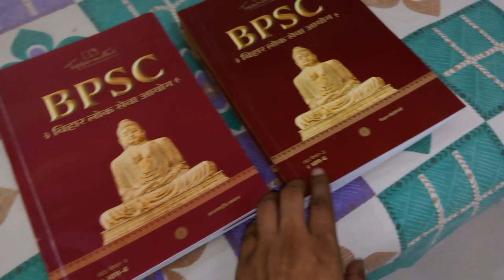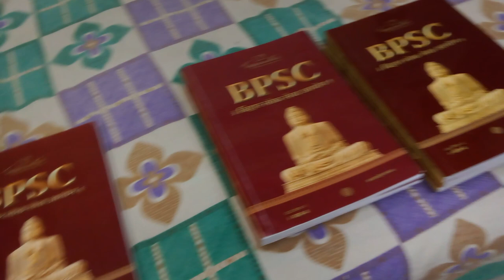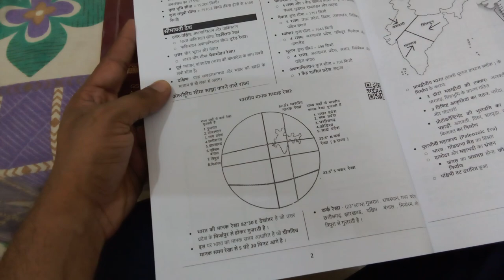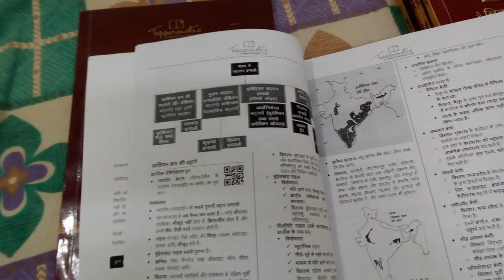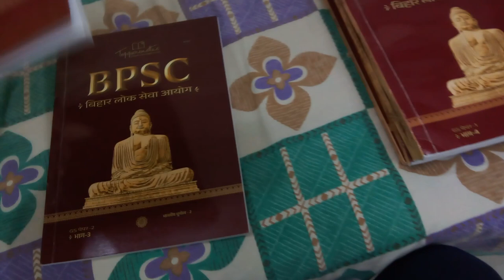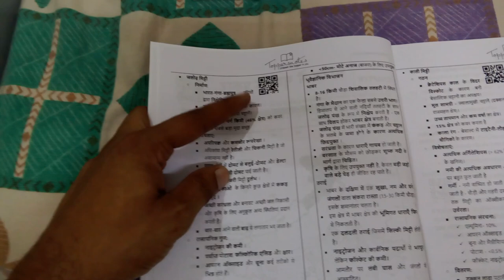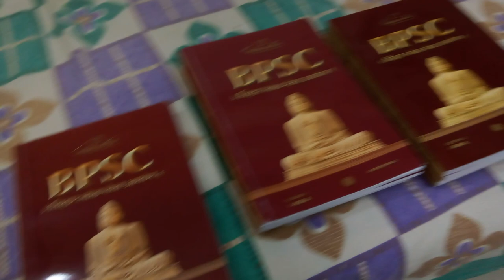भारतीय भूगोल ( Indian Geography ) BPSC Toppers Notes GS Paper 2 Part 2 & 3 Book 2023 Review